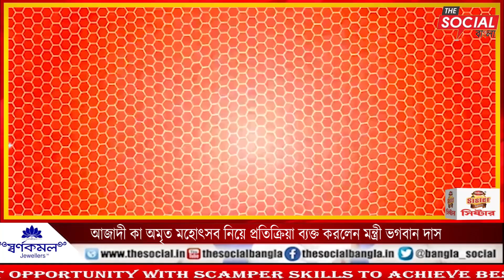আজাদী কা অমৃত মহোৎসব নিয়ে প্রতিক্রিয়া ব্যক্ত করলেন মন্ত্রী ভগবান দাস